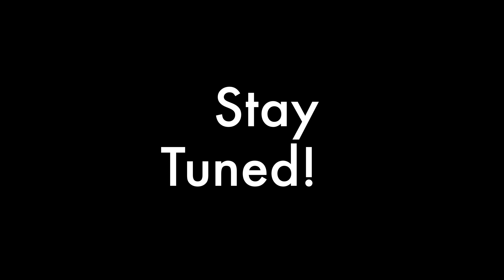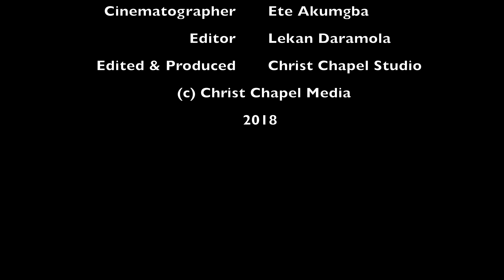How to make money online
In this episode, Pastor Toyin Akanle shares practical way of making money online. When you follow these steps you will become financially indepedent.